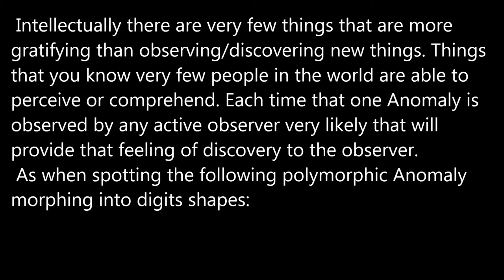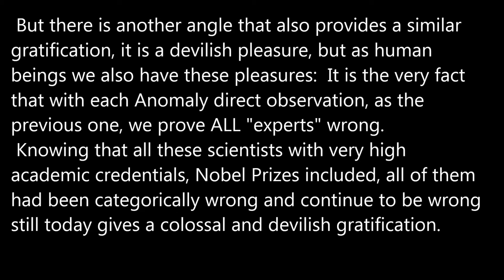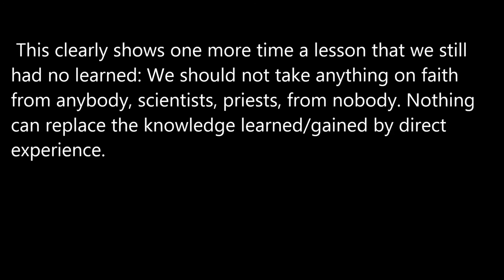The Pleasure of Discovery.